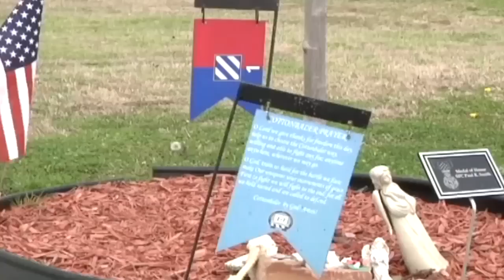Soldiers Update: SecArmy Visits Ft. Stewart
Secretary of the Army John McHugh traveled to Fort Stewart, Ga., to see first hand the impacts of sequestration on training and military construction.